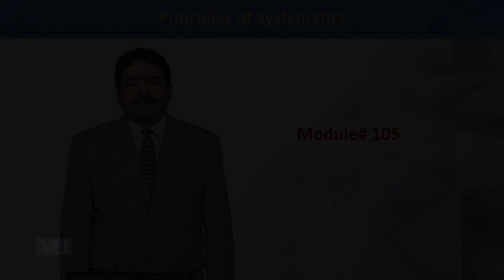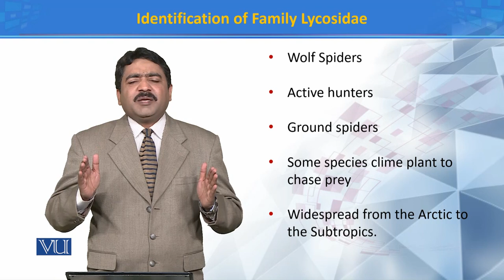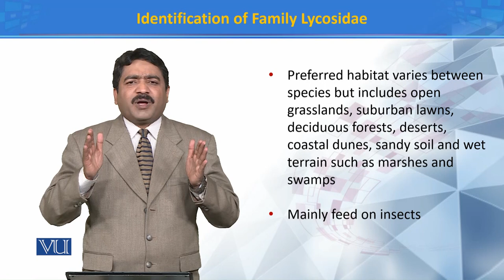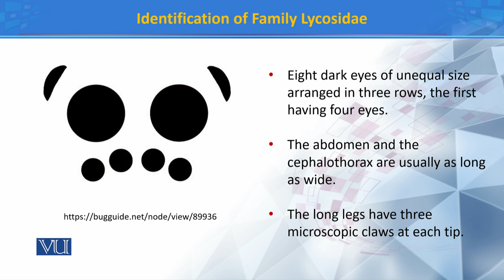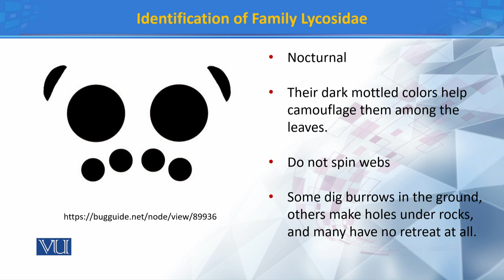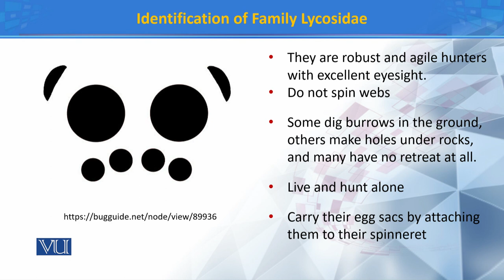Identifications of Family Lycosidae | Principles of Systematics | ZOO511T_Topic105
Topic105: Identifications of Family Lycosidae
by Dr. Muhammad Tahir